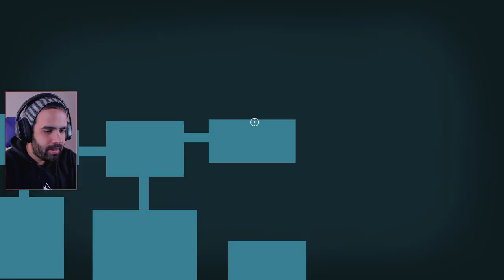ROGUELIKE BULLETHELL DE ROBOTS MUY INTERESANTE • Bibots